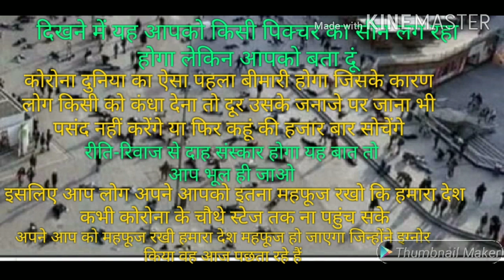korona एक महामारी/corona se जितना हो सके बचें इस को हल्के में ना ले!